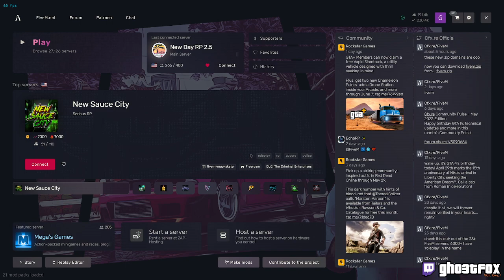Johnny Salt | Vod 5/12/23